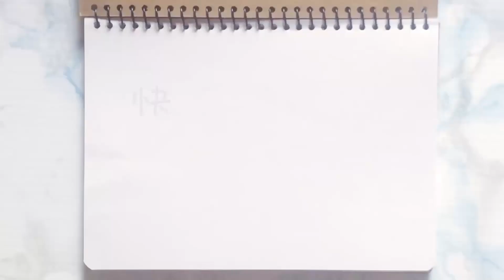《塗鴉畫 Day 158》初學者的簡單塗鴉 / 7種貝殼 / 畫海洋生物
♥ 好容易的塗鴉繪畫過程～
➠ 快樂的塗鴉畫，畫出可愛的貝殼 '  〜 分享繪畫的快樂時光 〜